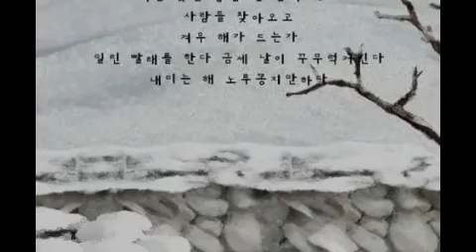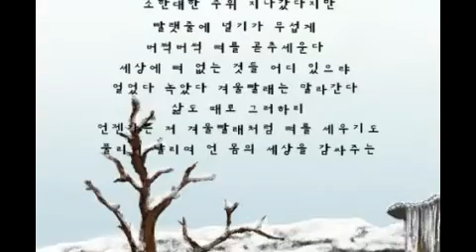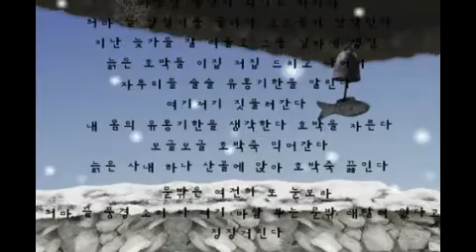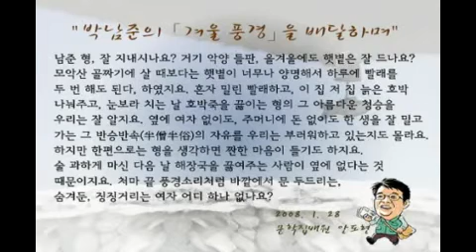문학집배원 안도현의 시배달 - 박남준,「겨울 풍경」 (낭송 : 박남준)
● 詩, 낭송 – 박남준 : 1957년 전남 법성포에서 태어나 1984년『시인』에 시를 발표하며 등단. 시집『세상의 길가에 나무가 되어』『풀여치의 노래』『그 숲에 새를 묻지 못한 사람이 있다』『다만 흘러가는 것들을 듣는다』, 산문집『박남준 산방 일기』등이 있음.